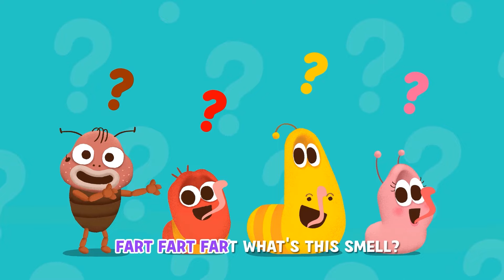FART SONG - Best Kids songs | Nursery Rhymes & Kids Song | Larva Song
00:00 7 Day In A Week
02:24 the month of yeah
04:33 WE ARE THE ANIMAL
06:48 COLOR GAME
08:02 ANIMAL FRIENDS